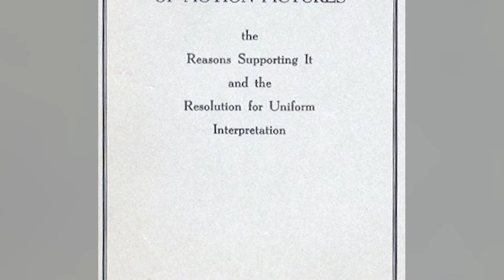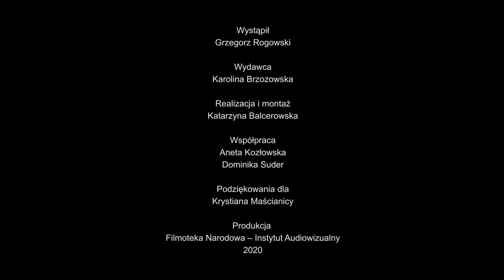Erotyzm w przedwojennej kinematografii | Filmy, które kochamy | odcinek #28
🖤 Filmy, które kochamy | odcinek #28 🖤

❝ Hymn na cześć kobiecego ciała ❝

🔥 O erotyzmie w polskim kinie przedwojennym opowiada filmograf FINA Grzegorz Rogowski.

RETROKINO ONLINE:

Spragnionych retrowrażeń zapraszamy na wyjątkowe przedwojenne produkcje po rekonstrukcji cyfrowej i  poznawanie wraz z ekspertami FINA kulis ich powstawania, najciekawszych scen, nieznanych ciekawostek i anegdot sprzed lat.

Na znajdziecie w całości, bezpłatnie, legalnie i bez reklam takie przedwojenne hity, takie jak: „ABC miłości” w reż. Michala Waszyńskiego, „Dwie Joasie” Mieczysława Krawicza czy „Fredek uczęśliwia świat” w reż. Zbigniewa Ziembińskiego.

W bazie znajdziecie informacje na temat polskich produkcji okresu międzywojnia, obsady, archiwalne recenzje, anegdoty, fotosy i teksty kultowych piosenek!

Na stronie - dodatkowo kroniki, fragmenty filmów fabularnych, a także odrestaurowane cyfrowo przedwojenne zwiastuny filmowe.

Do retro zobaczenia!